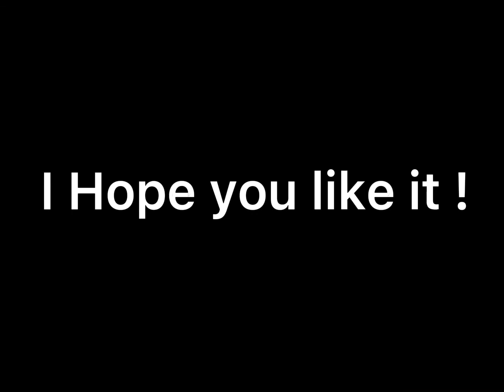entryfornora || CapCut || Ibis Paint X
Hey yall ! Lilac and Aqua here ! First off I’d like to say , HAPPY NEW YEAR !!! Next this took me about 1 hour and 15 minutes, I also tried something different for the clothes !